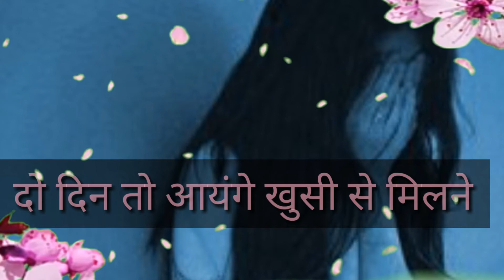Best Sad Lines Shayari Video "2 Lines Shayari"